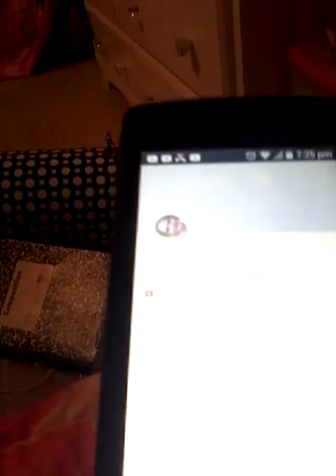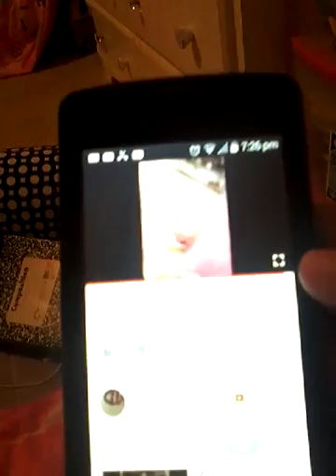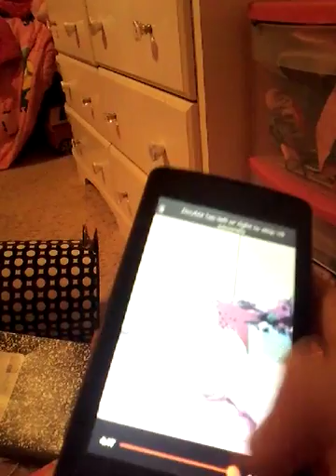Reacting to my old yutube channel